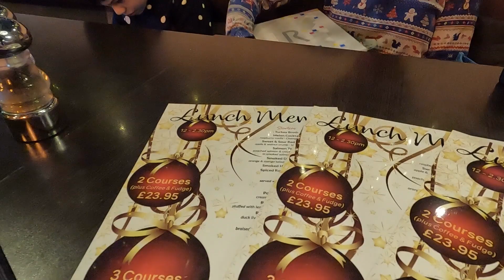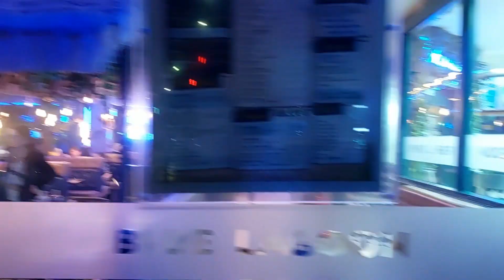Влогмас 2022 - част 3